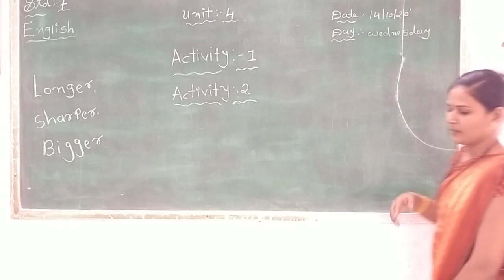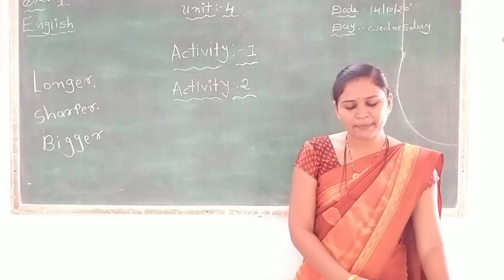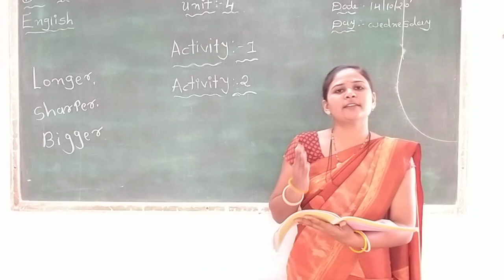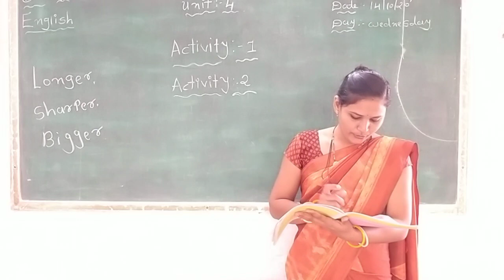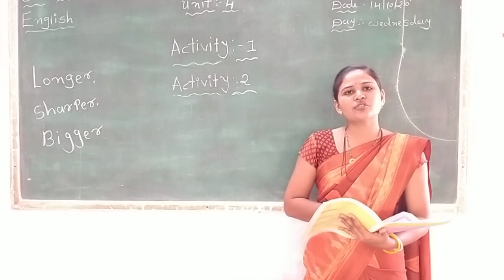STD 7 ENGLISH UNIT 4 ACTIVITY 1&2 MIRABEN